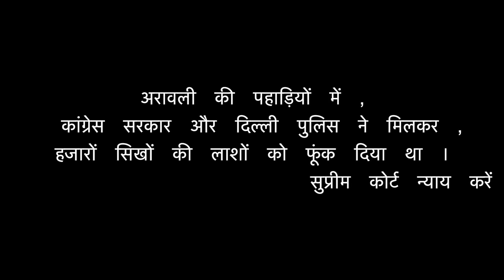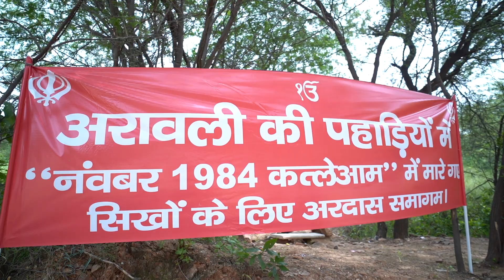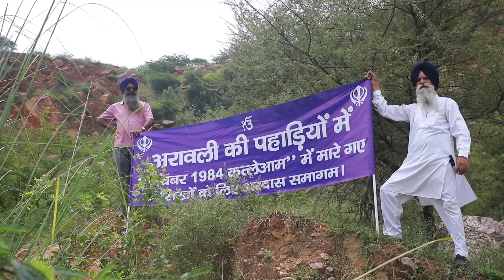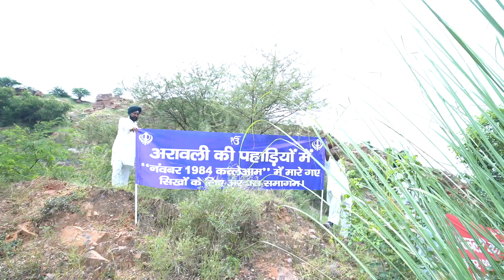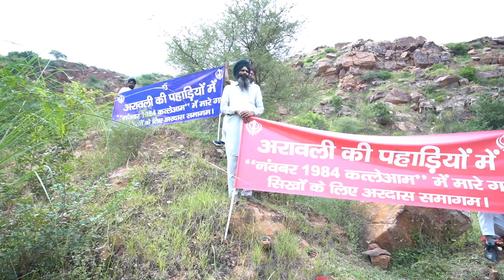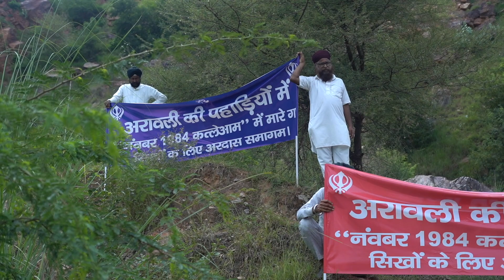Exclusive Video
ऑल इंडिया सिख कांफ्रेंस के अध्यक्ष गुरचरण सिंह बब्बर व उनके साथ सिखों ने हजारों निर्दोष सिखों की आत्मिक शांति के लिए अरावली की पहाड़ियों में सिख धार्मिक मर्यादा के अनुसार श्री अकाल पुरख , वाहेगुरु जी के चरणों में अरदास की ।